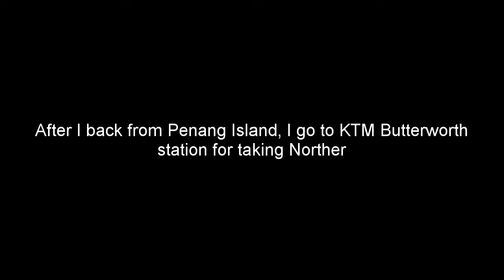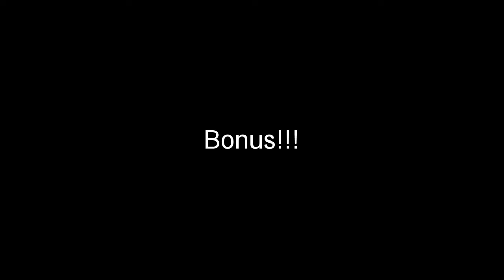15/10/2024 KTM Northern Komuter Ride from Butterworth to Ipoh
I plan to take KTM Komuter to Ipoh instead of taking direct ETS back to KL Sentral due to limited budget. Moreover, I wish to film full journey of Northern Commuter service for Butterworth - Ipoh route. BONUS at the end of video.

0:00 Introduction story
0:10 KTM Komuter 2907
0:23 Depart from Butterworth
2:59 Prai Swing Bridge
3:20 Bukit Tengah
4:55 Bukit Mertajam
6:35 Bukit Mertajam Junction
7:25 Simpang Ampat
8:43 Nibong Tebal
10:01 Parit Buntar
11:16 Bagan Serai
12:32 Kamunting
13:55 Taiping
15:15 Bukit Berapit Tunnel
16:55 Padang Rengas
18:12 Kuala Kangsar
19:57 Victoria Bridge
20:18 Sungai Siput
22:03 YTL Cement Kanthan Plant
23:16 Tasek (No passenger train service)
24:41 Tasek Cement Plant
25:18 Approaching Ipoh
27:15 Ipoh
28:59 BONUS!!! South Thai Cargo 141[?] hauled by 29115